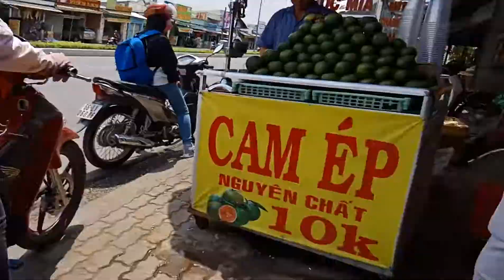Cam ép thơm ngon 20k ly Khổng lồ